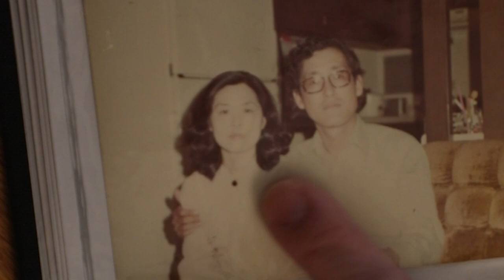Daughter Documentary Trailer